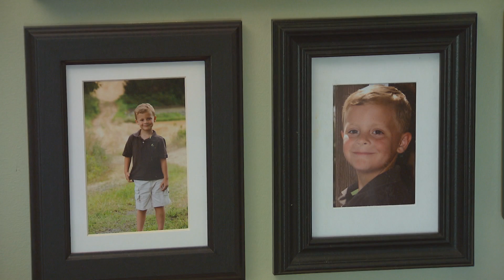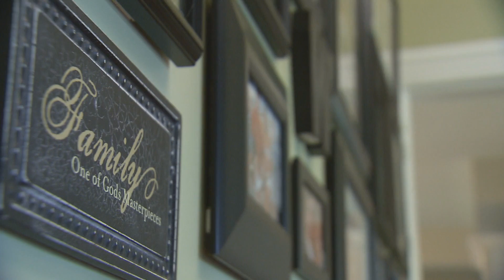Cancer Progress Report 2014: Zachery Witt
Between 10 and 15 percent of childhood anaplastic large cell lymphomas are ALK-positive. Diagnosed at age 5, Zachery Witt is overcoming anaplastic large cell lymphoma thanks to the lung cancer drug crizotinib. His parents, John and Pam Witt, share his story with us in the AACR Cancer Progress Report 2014.